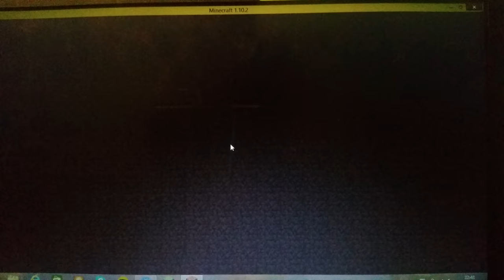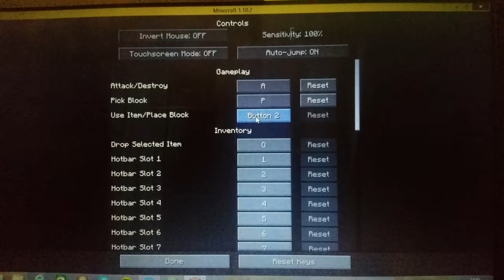minecraft hypixel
hey and welcome to a new video on the hypixel on the pc/mac leave a comment in you want me to do a survival series and if you are new to this channel then leave a like.
and if you want to join the server ip address below
MC.HYPIXEL.NET